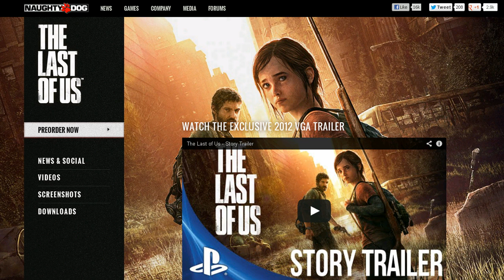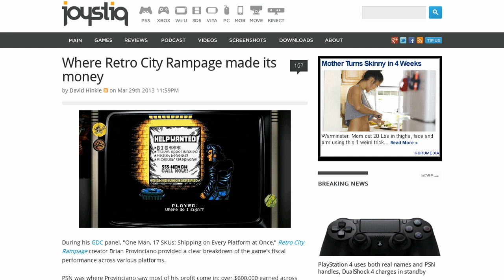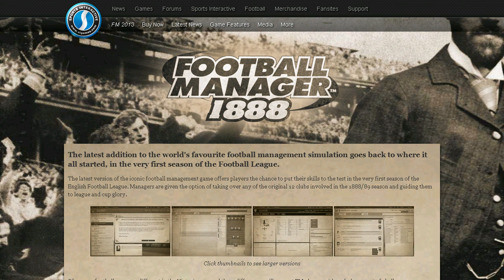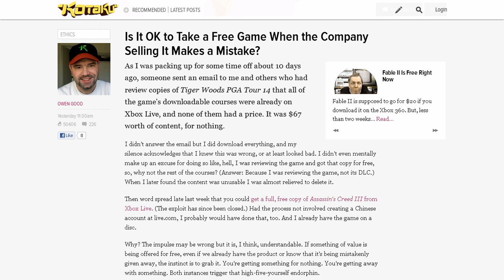[TIG] Netherworld, Battle Dungeon, Endless Space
In this episode:

-- Trailer - The Last of Us (0:35)
-- Statistics - Retro City Rampage  (0:55)
-- Calvin and Hobbes Game Cover? (1:22)
-- Football, Old School Style (1:32)
-- Launch - Fallen World (2:29)
-- Announce - Endless Space: WoF (3:01)
-- Kotaku on Ethics in the Marketplace (3:44)
-- Release - Battle Dungeon: Risen (4:25)
-- Release - Bug-o-Rama for iPad (4:54)
-- IndieGoGo Project: Netherworld (5:08)

For more information on all of the games on this podcast, check out the links above.